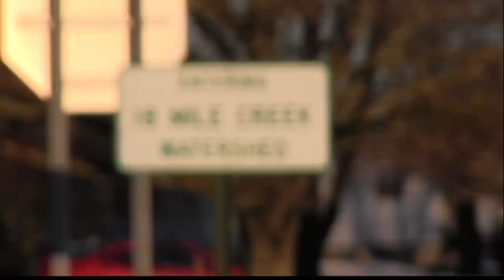Wachusett Reservoir Salmon Fishing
In the 2nd Adventure of the GetBentTV saga the dudes visit a tributary of the Wachusett Reservoir (MA) in search of the ever so elusive, ever so horny, land locked salmon. These fish have been chillin in the lake all summer and are single and ready to mingle. Lets see if the boys can score a date. Follow the young casanova's on instagram @getbenttv!